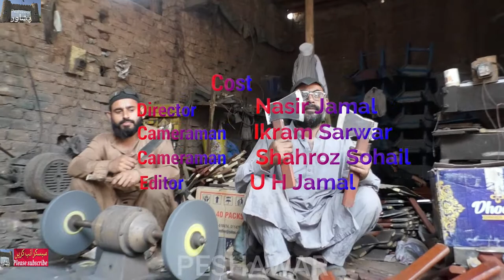kolharri , how to make axe, Axe , picks making , axe repairing, small business of pakistan , کلہاڑی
কিভাবে কুড়াল তৈরি করতে .कुल्हाड़ी कैसे बनाते हैं , how to make Axe . Axe Making in Pakistan. kolharri , how to make axe, Axe , picks making , axe repairing, small business of pakistan ,  کلہاڑی

peshawar
peshawar channel
peshawar pakistan